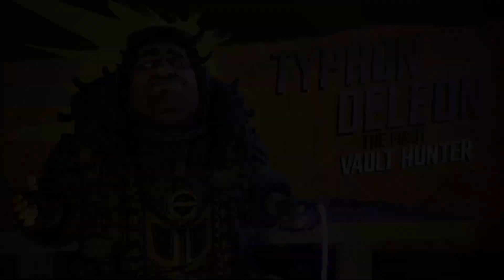Borderlands 3 Playthrough (Part 10)